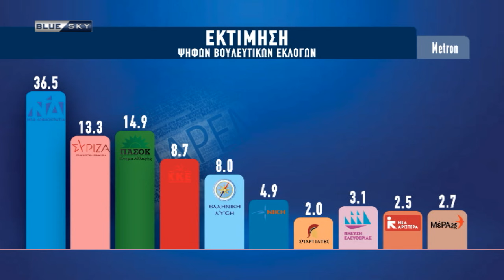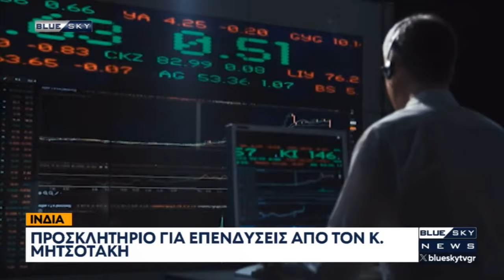Δελτίο Ειδήσεων BLUE SKY 22-02-24